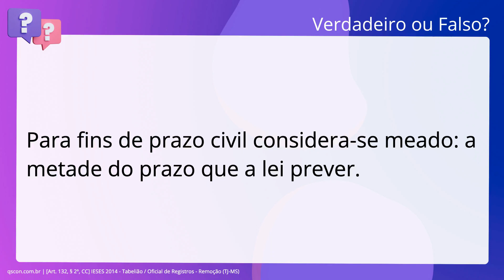QScon Direito: [Art. 132, § 2º, CC] IESES 2014 - Tabelião / Oficial de Registros - Remoção (TJ-MS)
Art. 132, § 2º, CC | IESES 2014 | Tabelião / Oficial de Registros Remoção | (TJMS)

Para fins de prazo civil considera-se meado: a metade do prazo que a lei prever.

Gabarito: Falso